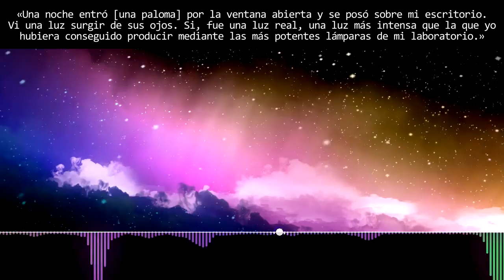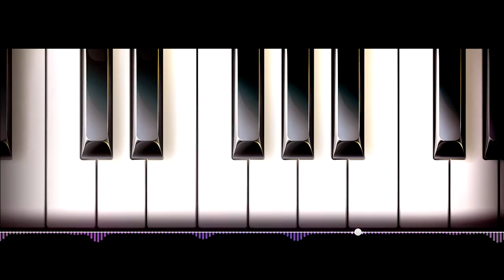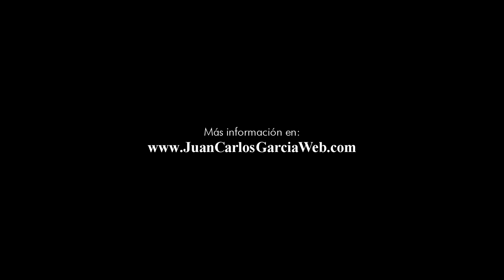SUITE TESLA (CD Trailer) - Juan Carlos García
Suite de música incidental dedicada a la vida y obra de Nikola Tesla. Todas las piezas están afinadas a 432 Hz o «Afinación de Verdi», basada en la llamada «Secuencia Fibonacci», más en armonía con los sonidos de la Naturaleza y en estrecha relación con la Geometría Sagrada y la proporción áurea (Número Phi). Este álbum cuenta con la colaboración del "Nikola Tesla Museum" de Belgrado, República Serbia y del "Museo Elder de la Ciencia y la Tecnología" de Las Palmas de Gran Canaria, España.